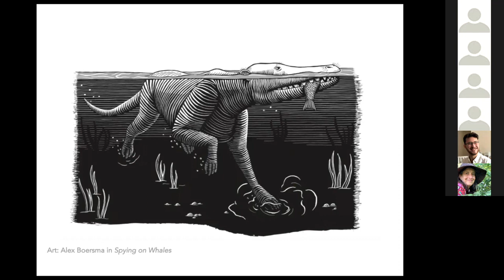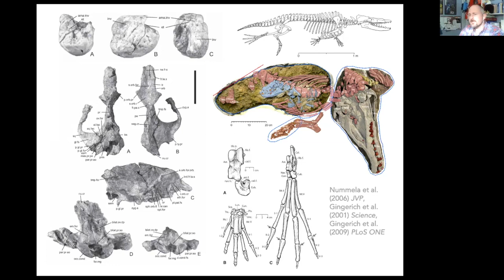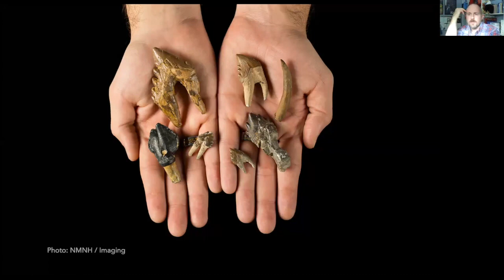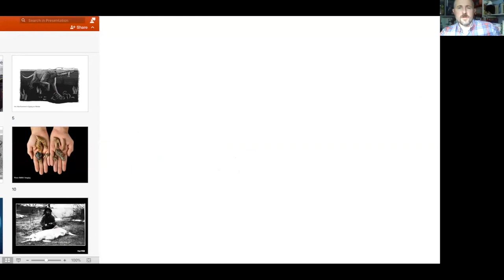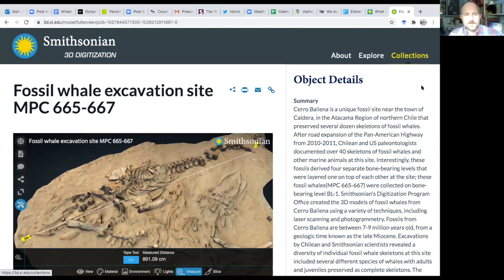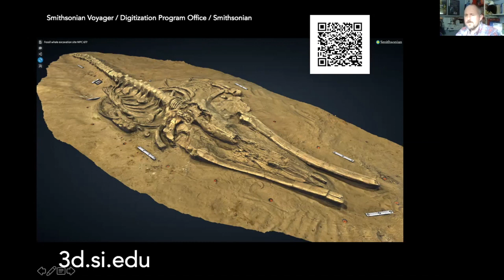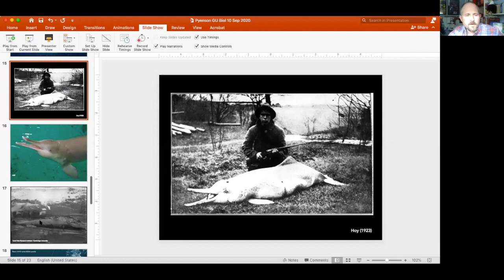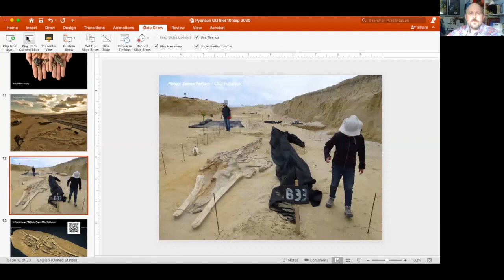Nick Pyenson's Presentation Guest Speaker on 9 10 2020 1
On September 10, 2020,  Nick Pyenson, (Curator of Fossil Marine Mammals, National Museum of Natural History) presented his work on "Whales : Past, present and future" as part of GU Biology's Departmental Seminar series. His presentation was Via Zoom Due to the situation with COVID-19.

Dr. Nick Pysenson  gave a presentation into the deep paleontological history of humpback whale whales. Using the fossil record, he analyzes the evolutionary changes that occurred over time, including anatomical changes to structures such as ear, teeth, and fin bones. Then, he outlines how researchers can make discoveries about adaptions and the evolutionary history of whales despite the incompleteness of the fossil record by using examples of his own archeological digs and 3D models of skeletons. Finally, Dr. Pyenson connects his research to today, when knowledge about whale adaptation is key to understanding how whale species can adapt to climate change and other human impacts.